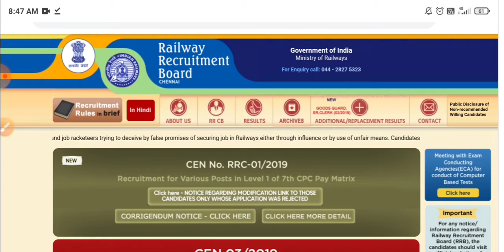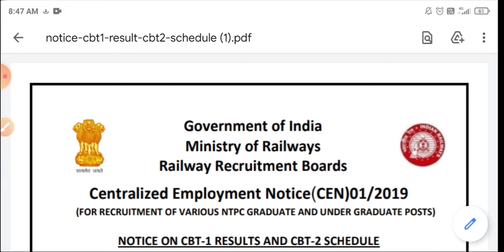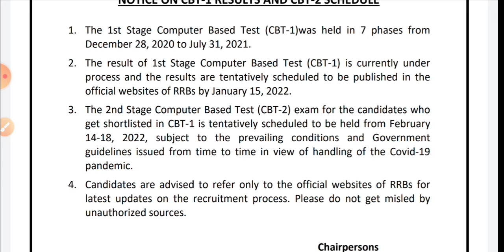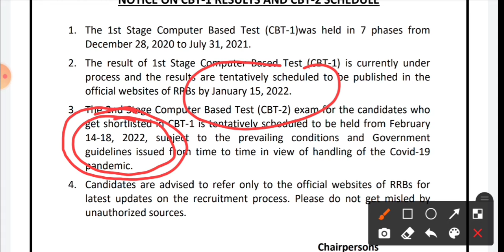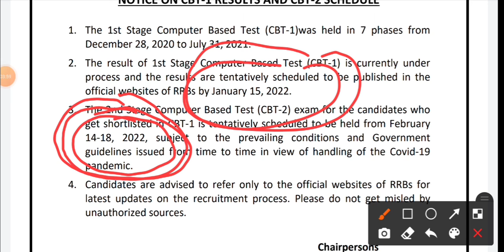RRB NTPC CBT 1 RESULT DATE BIG BREAKING NEWS || RRB NTPC CBT 2 DATE || जारी हो चुकी है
rrb ntpc cbt 1 result date || rrb ntpc cbt 2 exam date || rrb ntpc cbt 1 cut off 2021 || खुशखबरी

Malda ntpc cut off 2021
ntpc cut off Malda
rrb ntpc Siliguri cut off
ntpc cut off 2021 muzaffarput
rrb muzaffarpur ntpc cut off
rrb ntpc malda ntpc expected cut off
Siliguri ntpc cut off
ntpc cut off 2021 bhubaneswar zone
rrb ntpc cut off banglore
ntpc jammu cut off 2021
rrb bhuvneshwar
rrb jammu ntpc cut off 2020
ntpc gorakhpur
ntpc banglore

RRB NTPC CBT-1 CUT OFF MARKS After Answer Key/Rrb Ntpc cbt-1 expected cut off marks 2021/Rrb ntpc
RRB NTPC CBT-1 SAFE SCORE AFTER ANSWERKEY//कितना Marks जरूरी। NTPC MARKS SURVEY

RRB NTPC SAFE SCORE AFTER ANSWERKEY,RRB NTPC CBT-1 ANSWERKEY & SAFE SCORE

NTPC Cut-Off Survey । RRB NTPC CBT-1। Exam Expected Cut Off 2021। Ntpc Answer key

RRB NTPC 2021 Cutoff Analysis 2021 after Answer key | safe score | NTPC 2016 cbt 1 cut off

NTPC CBT-1 SAFE SCORE | बच्चो के डाटा के बाद इतना ही Safe Score आ रहा है/कितना Marks जरूरी।

Cutoff 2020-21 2. rrb group d Cutoff 2021 3. rrb group d exam 2021 4. rrb group d exam date 2021 5. rrb group d exam expected cutoff 2021 6. rrb group d preparation 7. group d Cutoff 2021 8. group d exam date 9. rrb group d 2021 10. railway exams 1st phase cutoff 2021 11. group d exam date 2021 12. group d exam date 2021 13. group d exam date 14. rrb group d exam date 2021 15. piyush goyal railway ntpc 16. railway exam date 2021 17. RRB group d Admit Card 18. rrb group d exam date 2021 19. rrb group d exam date released 20. rrb group d cbt exam date 21. rrb group d exam kab hoga 22. group d ka exam kab hoga 23. railway group d ka exam kab hoga 24. rrb group d exam date for station master 25. RRB group d exam kab hoga 26. when will rrb group d exam will held 27. when RRB group d exam 28. exam date of rrb group d 29. rrb group d exam cbt1 30. rrc group d exam 31. normalisation concept 32.RRB group d exam new normalisation concept 2020 33. RRB group d admit card download 2021 34. very very important about RRB group d exam 2021 p d If you like this video please like and ShaSha rrbntpczonewisecutoffmarks rrbntpccbt1result2021 rrbntpcexpectedcutoffmarks rrbntpccbt1cutoffmarks groupdkabse​​​ rrbgroupdexamdate​​​ groupdexamdate​​​ bignews​​​ rrbgroupdadmitcarddownload​​​ groupdadmitcardkabse​​​ rrbgroupdexamdate​​​ rrbgroupdbigupdate​​​ rrbgroupdexamdateout​​​ Mind_Exam​​ rrb group d exam date 2020,rrc group d exam date 2020,group d exam date official update,group d ka exam kab hoga,group d ka application status kab aaega,group d exam date wifistudy,group d exam date exampur,rrc group d cut off 2020,group d expected exam date 2020,group d exam syllabus,group d ki taiyari kaise karen,ntpc exam pattern 2020,ntpc exam 2020,rrb ntpc exam date 2020,ntpc cut off 2020,rrb ntpc cut off 2020,ntpc cbt 1 cut off DON'T MISS this!! rrb Group D EXAM DATE 2020, RRC group D exam date 2020, Group D exam date officiadmit Card 2021|rrbgroupdexam2021​​​ rrbgroupdexamschedule2021​​​ rrbgrotcard2021​​​ rrbgroupdbeststrategy2021​​​ howtocrackrrbgroupd2021​​​ rrbgroupdcutoff2021​​​ rrbgroupdcbtcutoff2021​​​ rrbgroupdsolvedpaper2021​​​ rrbgroupdzonewisecutoff2021​​​ rrbgroupdsafescore2021​​ RRb RRB GROUP D EXAM DATE 2020,RRC group D exam date 2020,Group D exam date updaterailway ntpc cut off 2021
railway ntpc cut off update
railway ntpc latest update